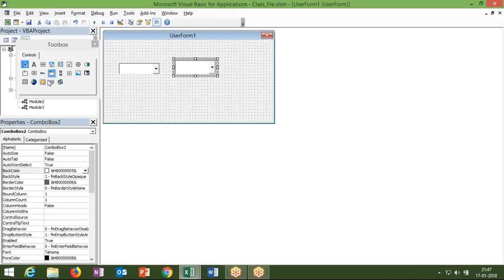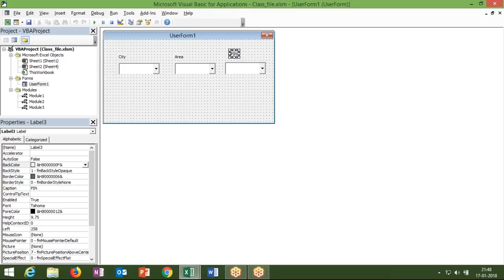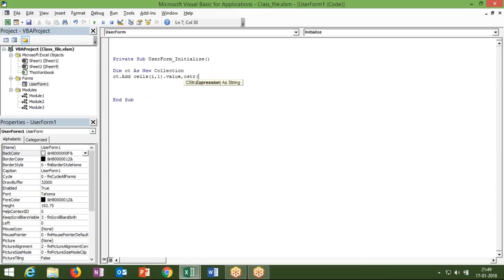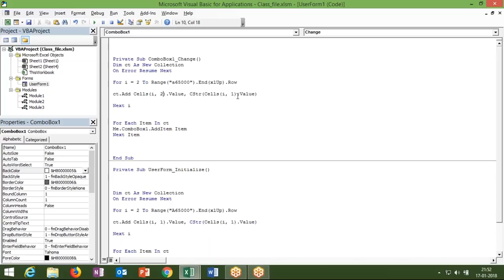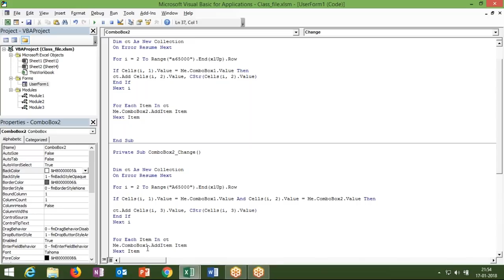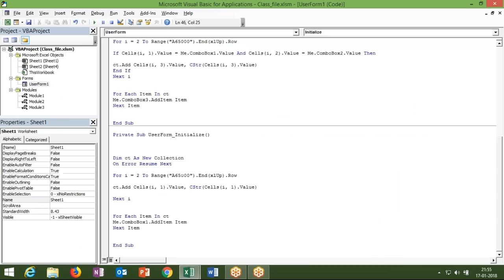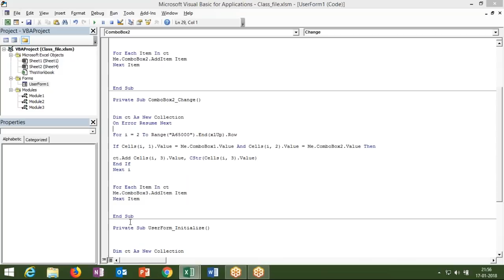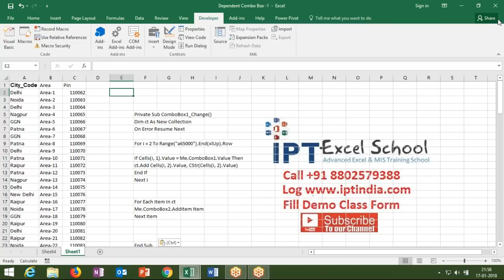Dependent Combo Box 1 with VBA Macros